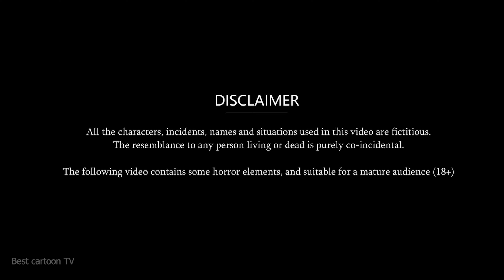रेलवे स्टेशन पैर सिपाही का तरबूज रश हैंडपंप | fauji ki kahani | Bhoot wala cartoon | Bhutiya kahani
रेलवे स्टेशन पैर सिपाही का तरबूज रश हैंडपंप | fauji ki kahani | Bhoot wala cartoon | Bhutiya kahani Latest Bedtime Stories | New Fairy Tales | indian army ghost stories | haunted animated story | bhooto ki kahaniya | horror suspense stories | comedy video entertainment | hindi kahaniya | horror bedtime stories in hindi animated.

★Narration.. Bhupendra standing at the deserted station of Bilaspur was waiting for the arrival of the train, where the winter fog covered the platform and the track from far and wide, then there is an announcement at the station.
Announcement. Passengers please note that all trains are canceled for today due to cold.
Bhupendra… Huhhhh what to do now, so late in the night there will be no vehicle outside the station to return home
Narration... Bhupendra was mumbling to himself that only then a bloody train coming to a stop on the tracks tearing through the fog sheet
Bhupendra… just 2 minutes ago there was an announcement that the train would not come, it seems my ears were ringing or maybe there would be some technical fault.
Narration. Saying this, Bhupendra gets into the train and sits on the vacant window seat and the train leaves the station.
Bhupendra….It is strange that apart from me, there is no other person in any bogie of the train to whom the journey can be completed by talking.
Narration... Saying this, Bhupendra starts looking out of the window, then a ghostly patriot knocks on the window of the moving train and says
ghost. water water
Narration.. Suddenly that fierce ghost vanishes in the gust of wind and Bhupendra takes a deep breath and says
Bhupendra... Huhhhh what was this, how terrible was that person
Narration. Before Bhupendra could understand anything, the lights of the train start flashing and the train is filled with ghostly patriots who say with a ghostly laugh
ghost... hahahaha hahahaha
Bhupendra .
Narration. The clothes of all those ghosts were stained with blood splatters, they were fast moving towards Bhupendra, seeing which Bhupendra pulls the chain of the train and the train stops at Kheda village station, Bhupendra gets down from the train and starts running. Yes, that station was completely deserted, Bhupendra. Huhuhhh I want water, water, water
It seems that this station has been closed for years, that's why all the pots of the station have dried up.
Narration. Suddenly Bhupendra hears the raucous sound of a hand pump running. In the urge to drink water, Bhupendra comes running to that hand pump and starts running the hand pump. Is
Bhupendra. Khakkhak Khoon Khoon. First that ghostly train full of those ghostly patriots and now this astonishing handpump, this knot is getting tangled Railway_Station_soldier_Watermelon_Rush_Hand_Pump #fauji_ki_kahani

vCheck our other Hindi Kahaniya in our channel if you like it, please comment and share don’t forget to share your feedback.